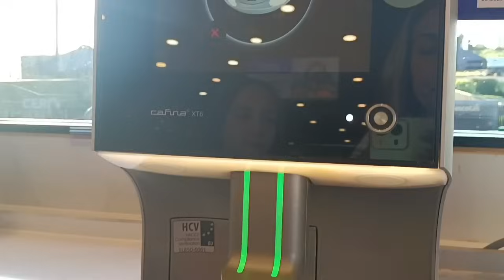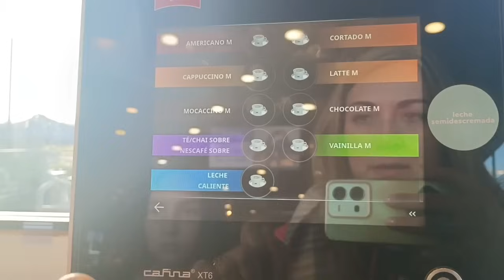Vlog📣 Y Nos fuimos a Santiago ❤️s#familiachilena